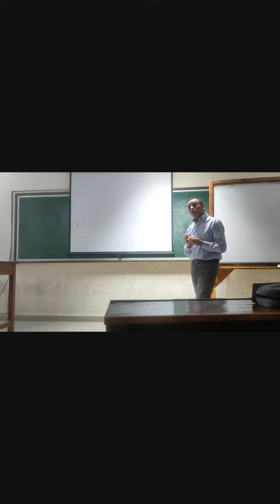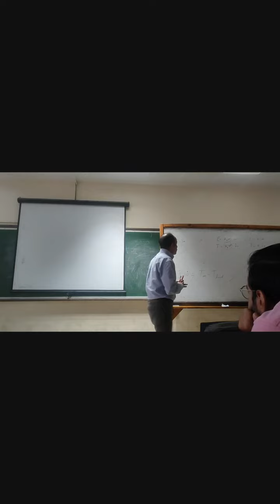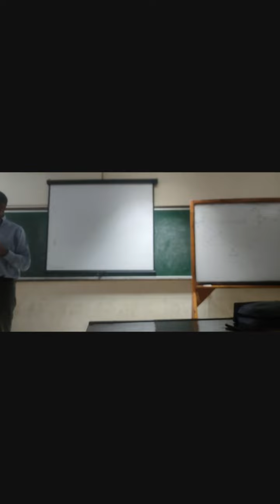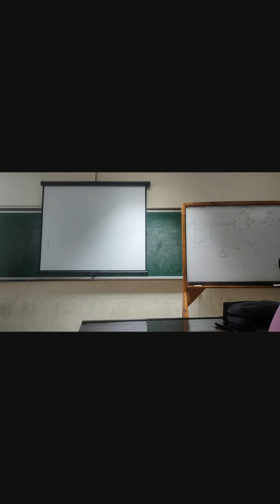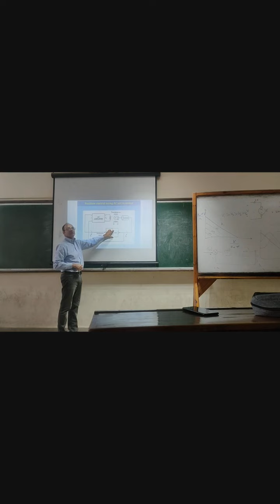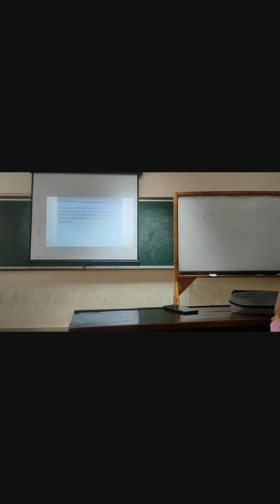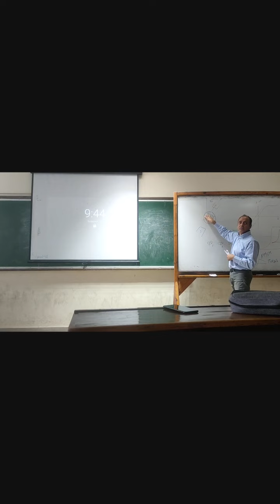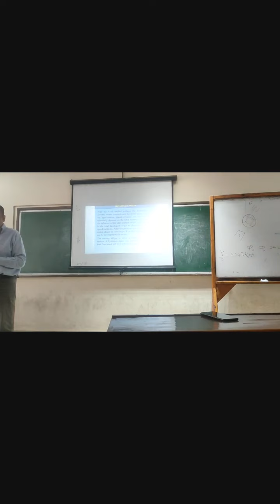Servo Motor and Hysteresis Motor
Dr. Ragi Hamdy
Arabic - عربي
DC Servo Motors
AC Servo Motors